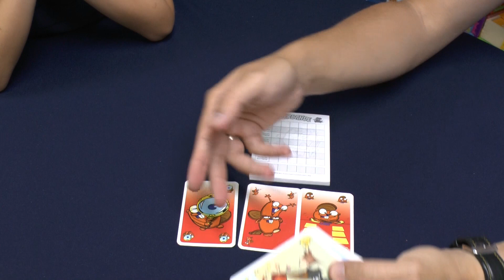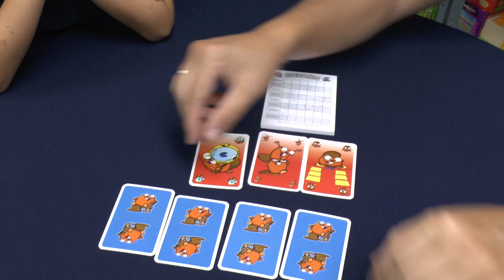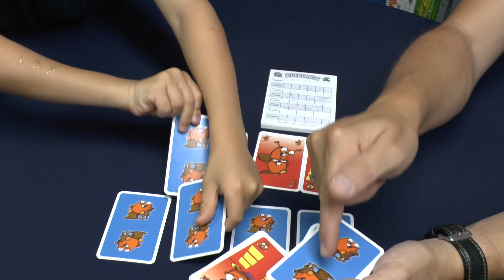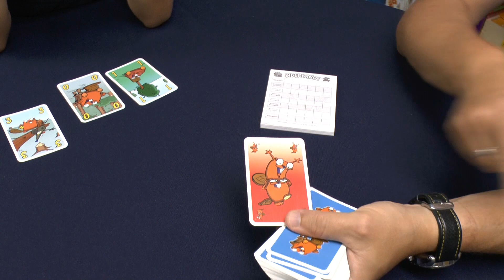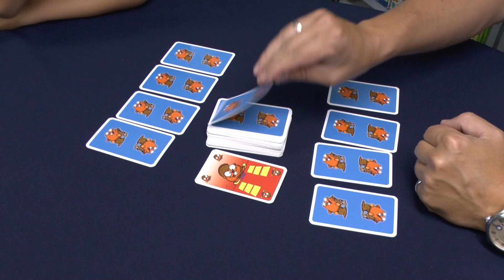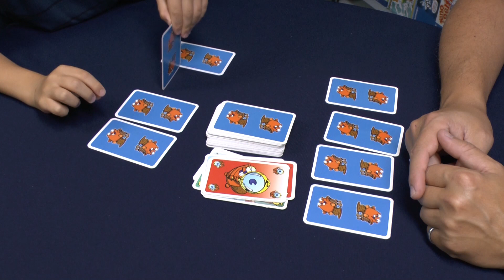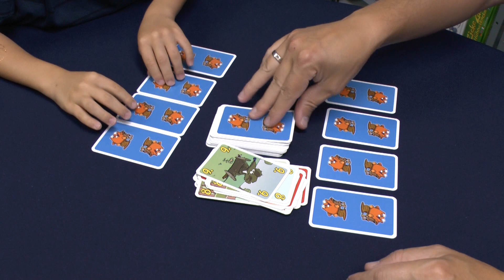Biberbande (Amigo) - ab 6 Jahre - wg. Papa und "für" Euch gerne eine Update :-)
Manchmal sind wir einfach zu schnell im Erklären und beim Spielen!
Durch das Benutzen des Partnerlinks beim Spielekauf kannst Du den SpieleBlog unterstützen:

▬ Social Media ▬▬▬▬▬▬▬▬▬▬▬▬▬▬▬